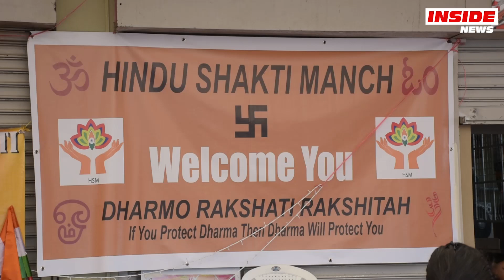Pravind et Kobita, infatigables, se désaltèrent Témoignages…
Après avoir parcouru plusieurs kilomètres, Pravind Jugnauth et son épouse Kobita ont fait une petite pause pour se désaltérer au kiosque Hindu Shakti Manch à La Marie, ce mercredi 19 février. Lisez l'article